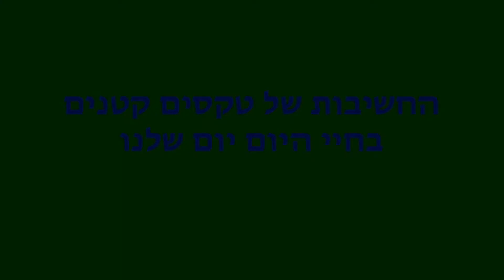החשיבות של טקסים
שאקטי מאי מדברת על החשיבות של טקסים קטנים בחיי היום יום שלנו.

שאקטי מאי היא מייסדת שאקטי יוגה סנטר ופראנה יוגה קולג׳, מרכז יוגה בינלאומי בלב תל אביב, המציע שיעורי יוגה ומדיטציה, סדנאות העשרה וקורסים להכשרת מורים ליוגה.